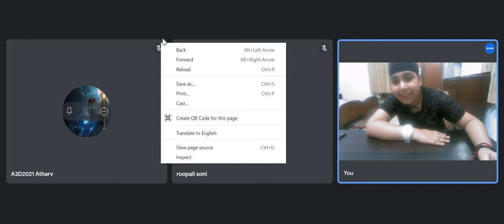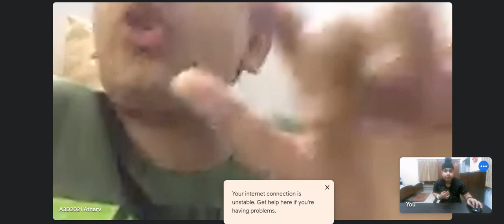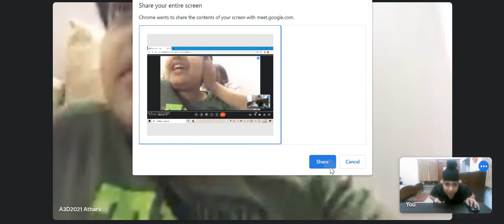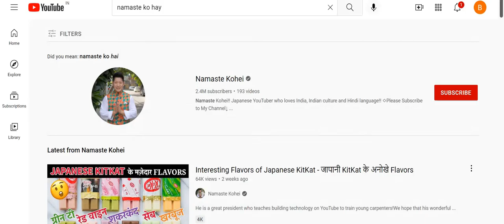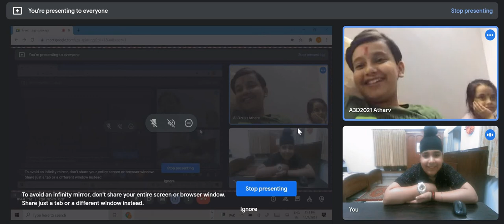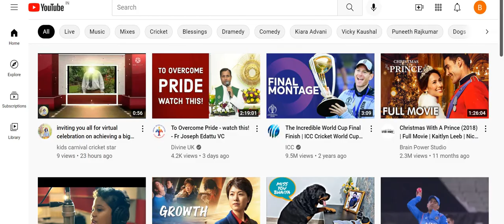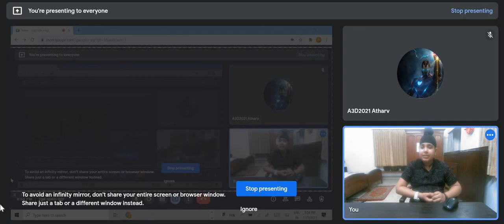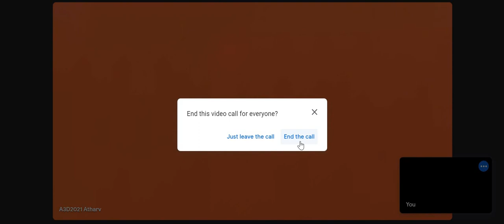Celebrations on getting 100 subscriber base.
Hello guys I hope you all are fine and enjoying your Diwali. Thankyou so much guys for supporting me to get 100 subscriber base. We will look forward to receive lots of love and support from you all.Guys pls keep supporting us like that.No words for describing it only one word THANKYOU.

Bye guys

TC